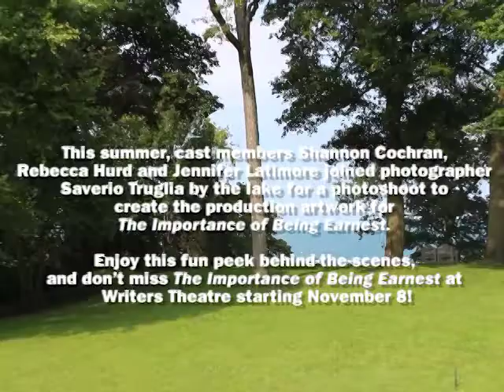THE IMPORTANCE OF BEING EARNEST Teaser Trailer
Up next at Writers Theatre, THE IMPORTANCE OF BEING EARNEST! Performances begin November 8. Purchase tickets

Written by Oscar Wilde
Directed by Michael Halberstam

One of the cleverest comedies by one of the greatest writers in the English language, THE IMPORTANCE OF BEING EARNEST introduces us to Jack and Algernon, two charming bachelors who are each living a double life, aided by a fictional alter ego called “Ernest.” But when they fall truly in love with a pair of proper young women, will they be able to bring an end to the charade and convince the formidable Lady Bracknell that they are suitable candidates for marriage? After all, “the one charm about marriage is that it makes a life of deception absolutely necessary for both parties.”

Artistic Director Michael Halberstam brings his talent for refreshing the classics to this effervescent comedy of manners. Filled with Wilde’s sparkling wit, piercing social satire and trademark wordplay, this well-loved classic is certain to delight this holiday season!